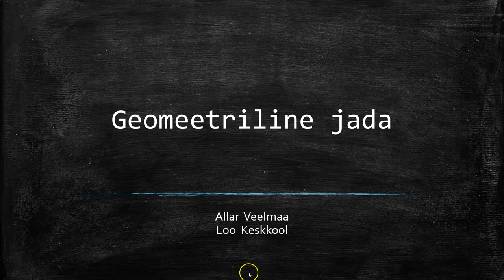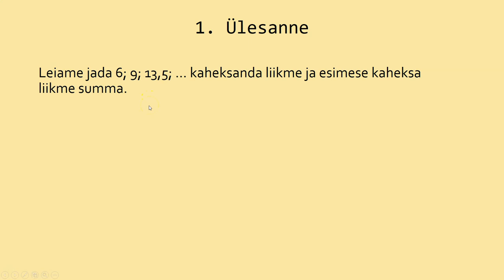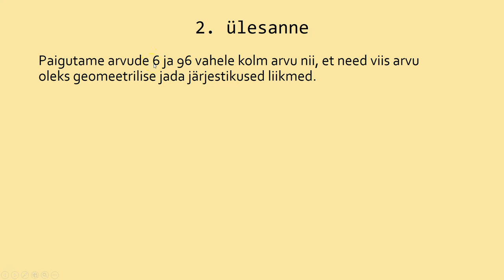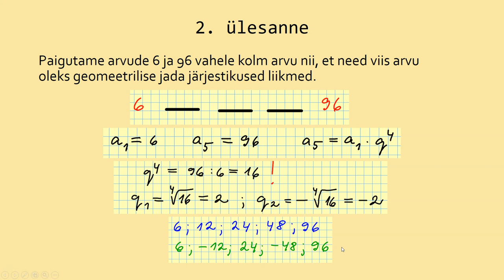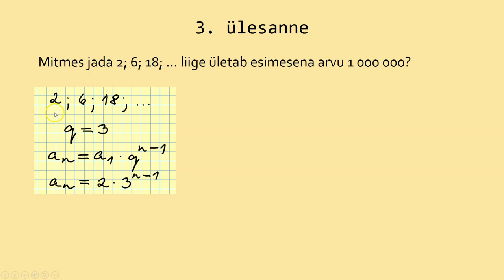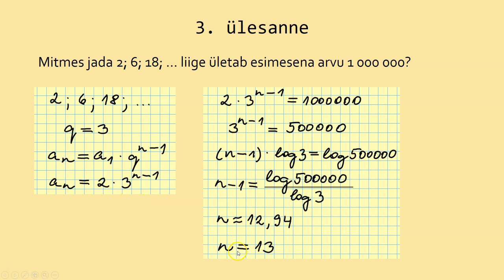Geomeetriline jada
Paar ülesannet kitsa matemaatika järgi õppijatele